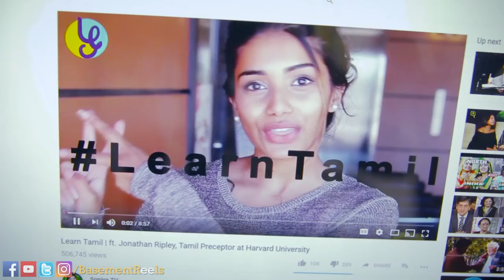THE TAMIL TEACHER CRUSH l BASEMENT REELS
It's about time Basement Reel's very own KRU learns Tamil. Please do comment and share!

Tamil is a rich, ancient language, and it is still widely spoken today. Why not learn it and help keep it alive!